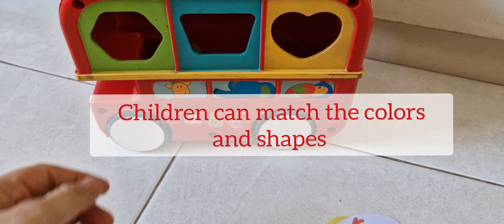ELC Shape Sorting Bus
Key Features

Set contains a freewheeling double-decker bus with 6 activity shapes for push-along and shape-sorting fun

Designed for children aged 6 months and up

Set includes 1 red shape sorting bus and 6 posting shapes

Shapes feature rattling beads and a peek-a-boo mirror for added sensory stimulation

Children can match the colors and shapes while developing fine motor skills, hand-to-eye coordination, and problem-solving abilities

Teaches about numbers and colors in a fun and engaging way

Made from high-quality materials that are safe for young children to play with

Encourages imaginative play, fine motor skills development, and cognitive learning

Provides a fun and educational playtime option for little ones to explore shapes, colors, and numbers while engaging in push-along play with a colorful and interactive double-decker bus.